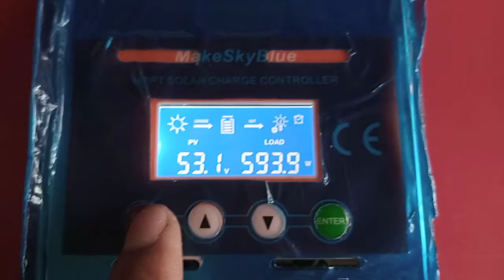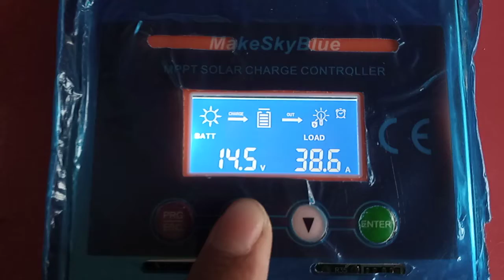626249426 test MPPT 60A Controller SCC 12v 24v 36v 48v 60Ampere bukan merk EPEVER